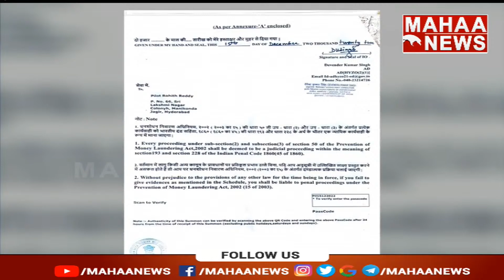AP Tenant Farmers Seeks High Court | Mahaa News